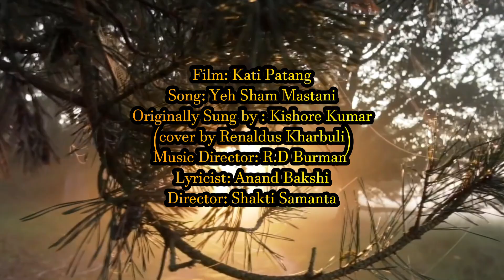Yeh Shaam Mastani || Khasi Version || Cover By - Renaldus Kharbuli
Film: Kati Patang
Song: Yeh Sham Mastani
Cover By: Renaldus Kharbuli
Artist: Kishore Kumar
Music Director: R.D Burman
Lyricist: Anand Bakshi
Filmstar: Rajesh Khanna, Asha Parekh, Prem Chopda, Bindu, Sulochna, Nasir husain, Madan Puri

Video Recording & Editing by- Gaurav Chanda.

Copyright @ Renaldus Kharbuli
La mana ban upload ne thep biang ïa kane ka jingrwai ne ka video ha Youtube ne hangno hangno khlem ka jingbit na kiba bat ïa ka hok longtrai copyright @ Renaldus Kharbuli.